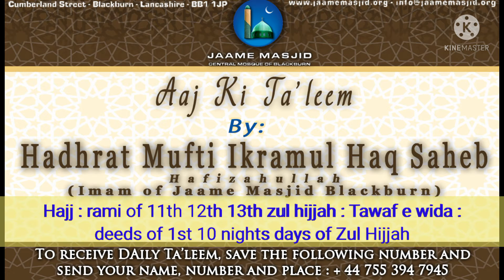Hajj : rami of 11th-13th :Tawaf e wida :deeds of 1st 10 nights : Aaj Ki Ta'leem : Mufti Ikramul Haq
*Hajj : rami of 11th 12th 13th zul hijjah : deeds of 1st 10 nights days of Zul Hijjah*

اما بعد

_Alhamdulillah we are coming to the end of hajj discussion.. On 11th and 12th we will do rami.. The time for this is after zawal.. It won't be counted if done before that_

_these 2 days, we will pelt all three Jamaat.. We will be praying takbeer_

_after pelting the 1st jamarat 7 stones, we will pause on the side and make dua.. Same for the 2nd one.. After the 3rd one there is no dua.. We continue ahead back to mina tent_

_so, after any jamarat, there is another jamarat, we will make dua_

_same will be done on 12th Zul Hijjah.. The time is also after zawal_

_after this 3 jamarat, our hajj is complete... If we are planning to return to makkah then leave mina by maghrib salah.. If one remained till fajr of 13th, then it will be become compulsory to do jamarat of 13th day.. If he didn't stay till then but went back before maghrib, then it is fine_

_one last wajib act is tawafe wida.. This is farewell tawaf.. It has to be done.. However a woman onn her periods will be excused from it_

_we ask Allah Ta'ala accept the hajj of those who have been... Make it easy for those who are going ameen_

_Alhamdulillah tonight might be 1st of Zul Hijjah.. Yesterday we heard ml saleem dhorat Saheb discuss the blessings of these days and nights.. Let us make plans to utilise them_..

_one Hadith explains that good deeds are very beloved to Allah Ta'ala... Our ulama used to pay special attention towards last 10 days of Ramadhan and these 1st 10 days of Zul Hijjah_

_we see this in life of Hadhrat Shaikh RA_

_we make niyyat of praying every fardh salah with jamat, not to miss any at all_

_one other amal we learn is to increase tahleel, takbeer, tahmeed... Basically increase reciting 3rd and 4th kalimah... Make a target of reciting them_

_if we pray salatus tasbeeh, this will make this kalimah 300 times... Days are long, so make timetable_

_one other amal is to keep a fast during the 1st 9 days.. Each day is equal to one full year_

_place this importance in every family member_

*29 Dhul Qa'dah 1443AH*
*29 June 2022*